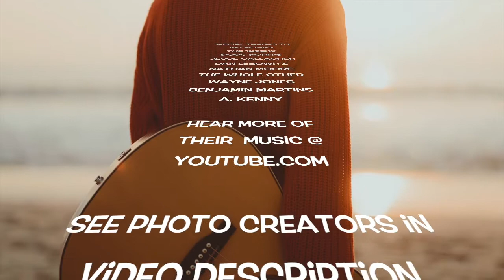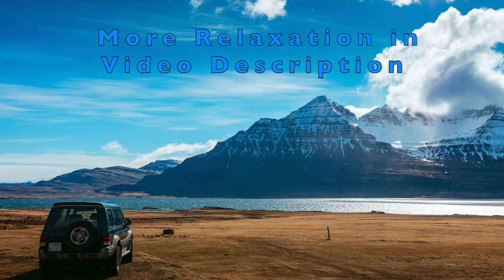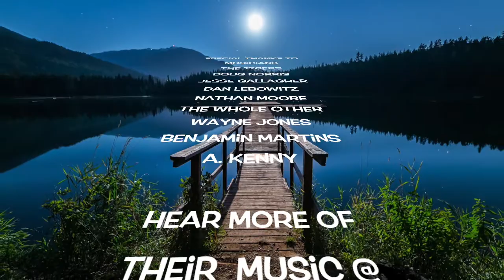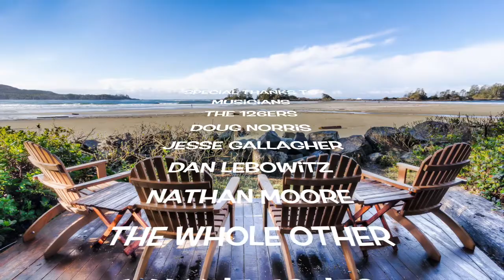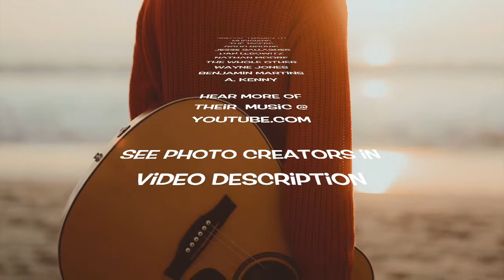Beach Chair Relax Acoustic Guitar Mix | Calm Study Sleep or Party Mix | Chill Guitar.| ProfBlueMusic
Free Kindle and Audible Audio Books
BEACH CHAIR RELAX MUSIC - Stress Relief -Chill Out - Calm
Inspirational Health - Lifetime Fitness -Therapy & Mellow Music

ProfBlueMusic 24-7 Chill Music
and ProfBlueReview - Supports music in schools

Lifetime Fitness -Mellow Music
Beach Chair Relax Acoustic Guitar MUSIC Mix Calm Study Sleep or Mellow Party Music
Chill Guitar Mix

New Prof Blue Summer Song

Kids Technology for E-Learning Fun Education Tools for NEW KNOWLEDGE Great Gifts - Family Fun & Learning PROF BLUE LEARNING FUN
GIFTED LEARNING - CODING -ENGINEERING - PROGRAMING - ROBOTICS - ELECTRONICS - MATH & COMPUTER SCIENCE LEARNING MADE FUN & EZ

Beach Chair Relax Reggae Music Meditation Calm Sleep
ProfBlueReview - Prof blue @profbluereview on instagram

SCALE YOUR BUSINESS TODAY: Youtube
Email Marketing Success Today Aweber & Get Response

Almost 2 Hours of Relaxation Music
DrPain2Win presents:

Beach Chair Relax
SPECIAL THANKS TO: Photo Journalist  & Musicians
See more of their creative photos and music on Unsplash & youtube
Photographer Creatives
FRANK McKENNA
Leonor Oom
Nick Chalkiadakis
Mathew Krizmanich
Faye Cornish
Jeff Kepler
Andreas Dress
James Wheeler
Michael Monahan
Sung Jin Cho
Hermansyah
Sébastien Jermer
Anton Sharov
Ishan @seefromthesky
Mickey O'neil
Denys Rodionenko
Justin Clark
Joschko Hammermann
Diogo Nunes

Musicians
126ers
Doug Norris
Dan Lebowitz
The Whole Other
Wayne jones
Jesse Gallagher
Nathan Moore

AMAZING KITCHEN - Gifts & Gadgets that will MAKE YOUR KITCHEN AWESOME - ProfBlueReview #1 FAV HOME NEEDS